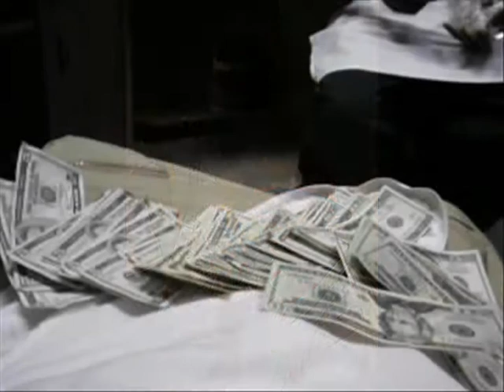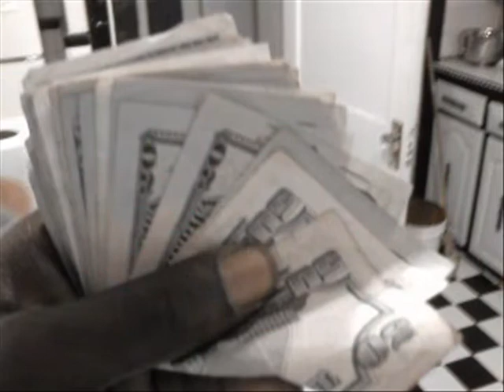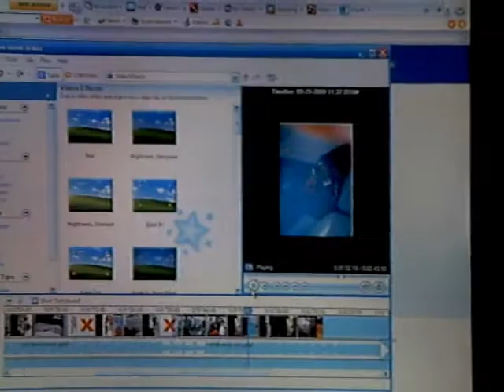smoked out ent st.louis rap shit still on my grind.wmv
real g shit